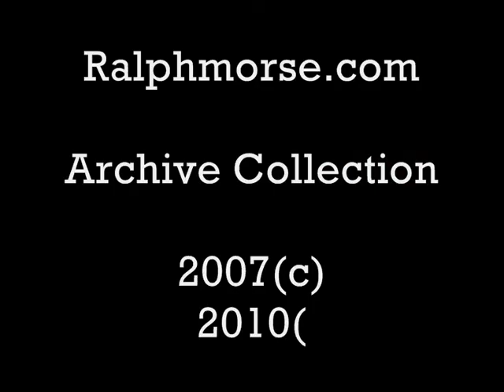Ralph Morse - Who Is Leonard Jones? Trailers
"Who Is Leonard Jones?" a play written for and in association with Age Concern, Colchester was premiered in November 2007 with original songs written and performed by Johnny Cashbox.  These are the two website trailers used to advertise the play.